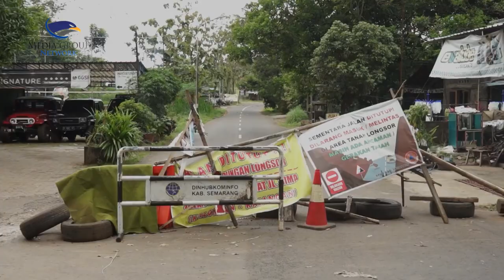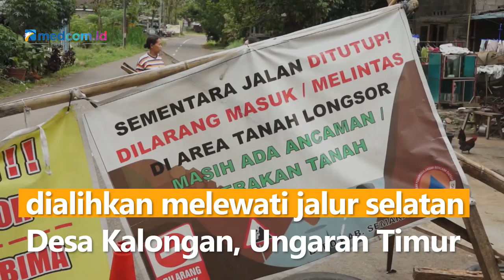Sudah 2 Bulan, Longsor Tebing Setinggi 200 Meter di Semarang Belum Diperbaiki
Sudah 2 bulan longsor tebing setinggi 200 meter yang berada di jalan Nakula, Desa Kalongan, Kabupaten Semarang, Jawa Tengah, belum mendapat perhatian dari pemerintah. Pasalnya, longsor yang terjadi sejak 23 Februari lalu itu semakin meluas.

Menurut warga setempat, longsor kecil masih sering terjadi di area bukit ketika turun hujan besar di wilayah terdampak. Longsor tebing ini membuat akses jalan yang berada di bibir tebing mengalami rusak parah dan hanya menyisakan 1 meter saja. Sayangnya beberapa warga yang mengendarai motor tetap nekat melintas.

Selain itu, akibat kejadian ini jalur menuju Kabupaten Demak dialihkan melewati jalur selatan Desa Kalongan, Ungaran Timur.